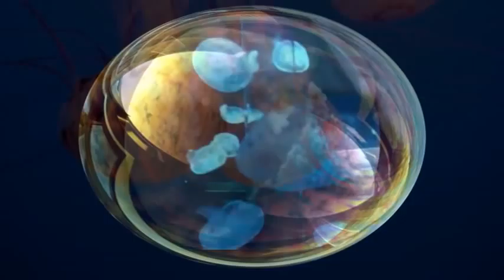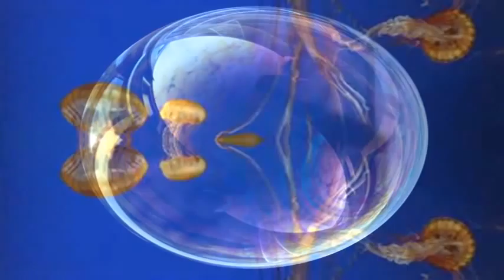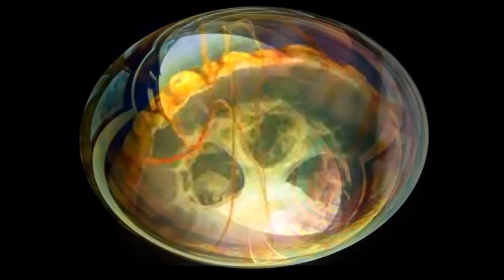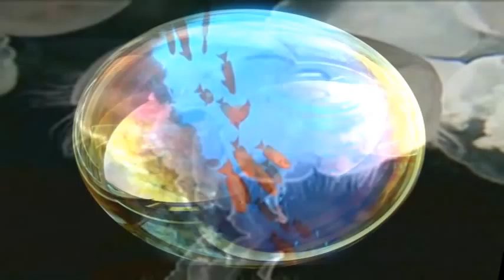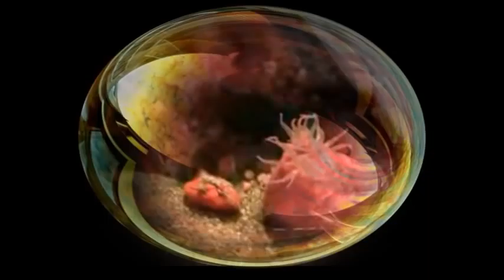Jellyfish Politics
No brains, nor blood. No backbone and composed of 90% water. Sound familiar? Reminds me of politicians. congress even. Hence the word "politics" in the title.

In a few species, the sperm swim into the mouth of the female, allowing the fertilization of the ova within the female's body. Moon jellies use a different process, in which the eggs become lodged in pits on the oral arms, which form a temporary brood chamber to accommodate fertilization and early development. Ah yes, I've heard of things such as this.

Some jellyfish populations that have shown clear increases in the past few decades are "invasive" species. You are now getting a pretty clear picture of what this video is all about, aren't you?

"Language of the Mystics"